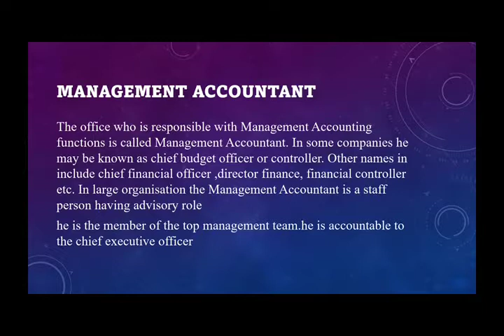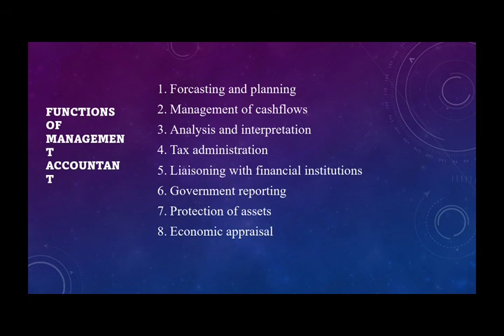management accountant|functions of management accountant